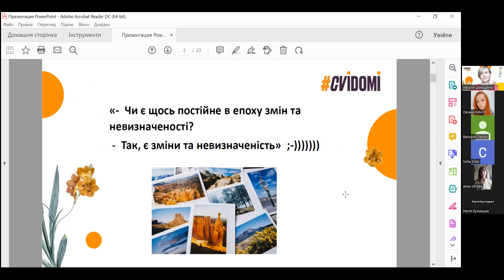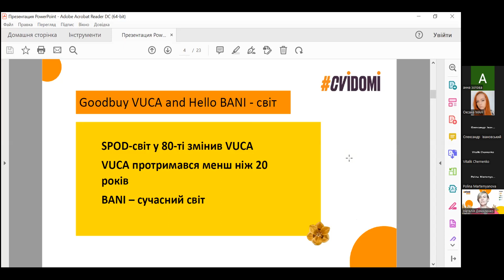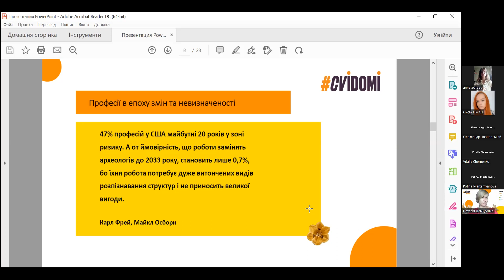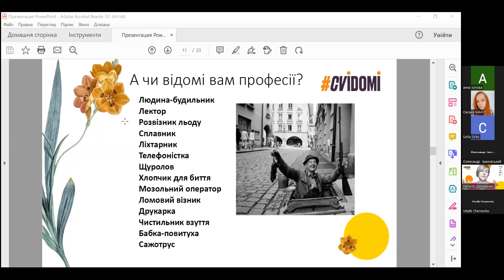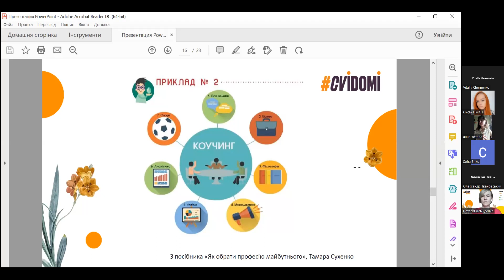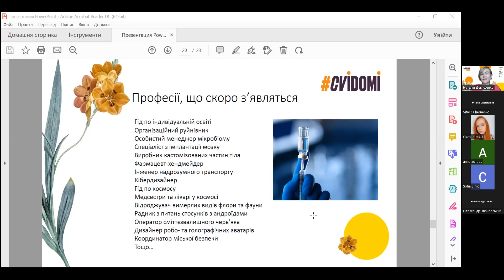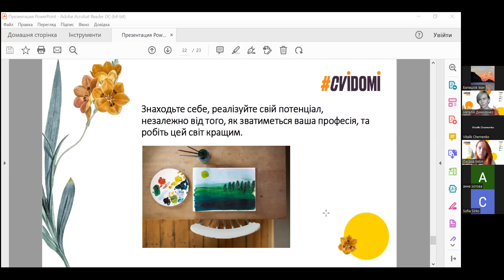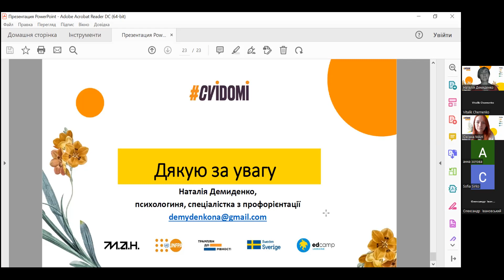Наталія Демиденко – Професії майбутнього